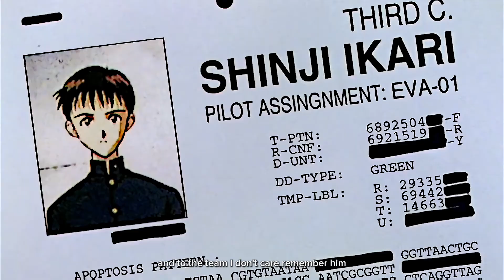lilbubblegum x lames - drift (prod shenrxn)